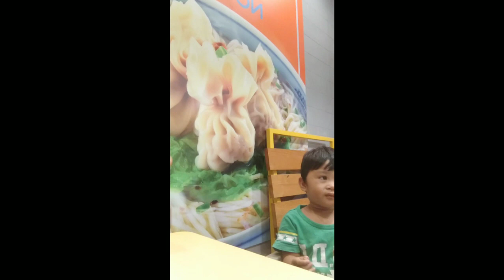Kumain sa labas | Chowking | kasama ang ninong at ninang